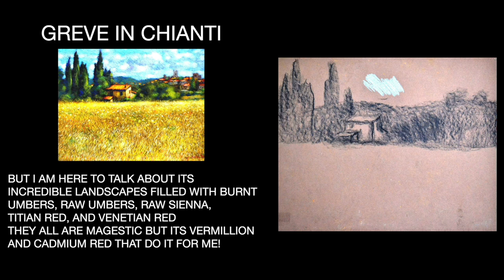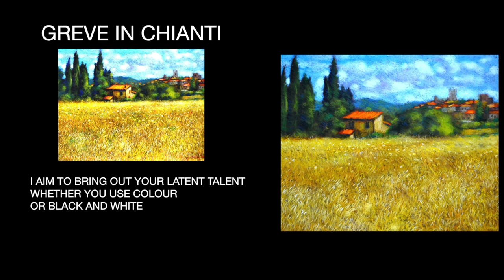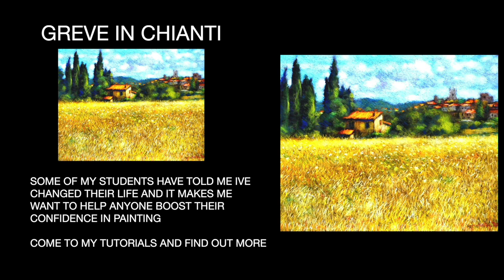Pastels Landscape Tutorial - Greve in Chianti - John Mackie